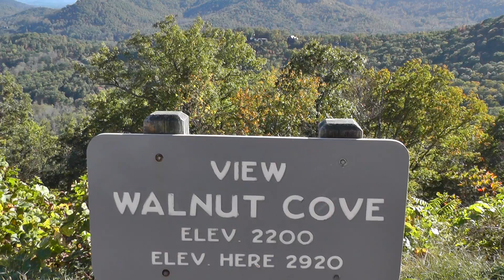Blue Ridge Parkway Walnut Cove Overlook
The view from the Walnut Cove overlook on the Blue Ridge Parkway south out of Asheville, NC.